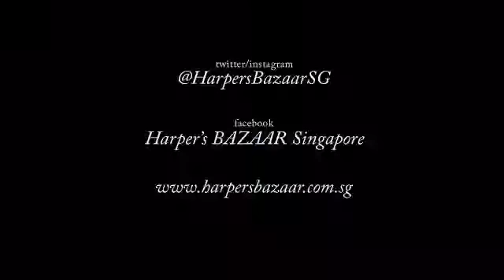Kate Upton For Harper’s Bazaar Singapore Fall Winter 2016-2017 by Yu Tsai